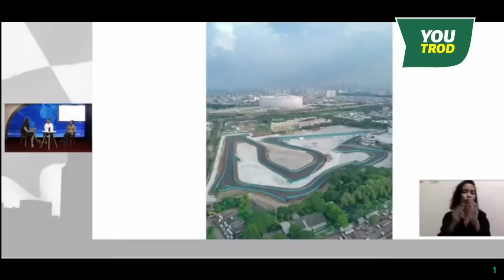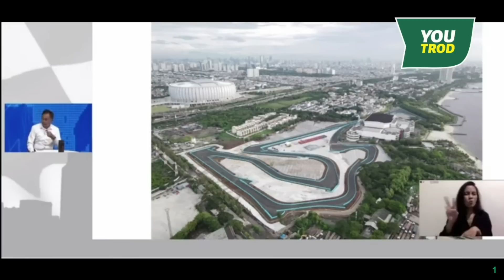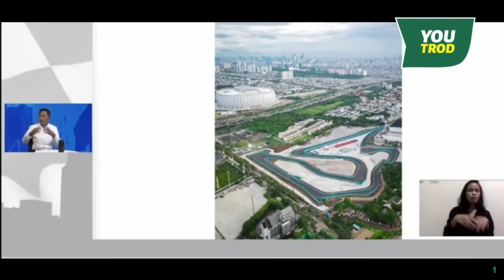TERKUAK!! MOTO GP TERNYATA MASIH MENINGGALKAN UTANG